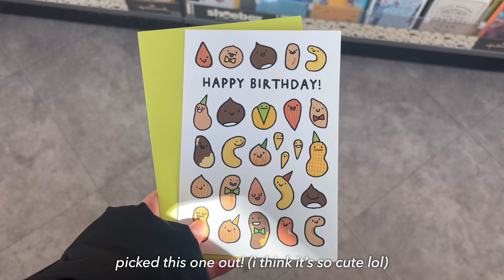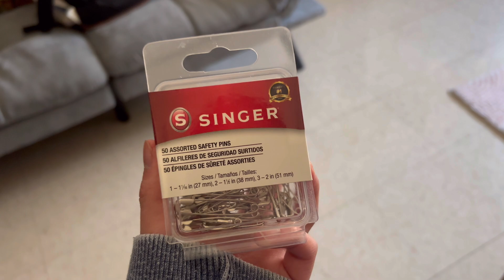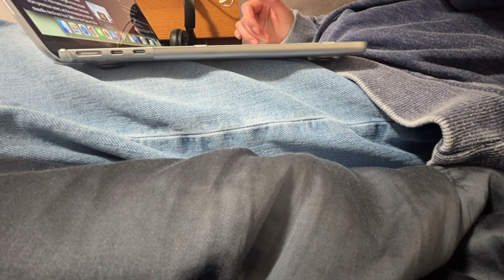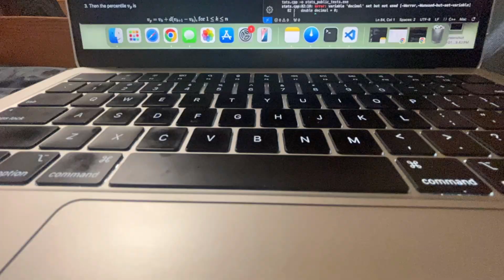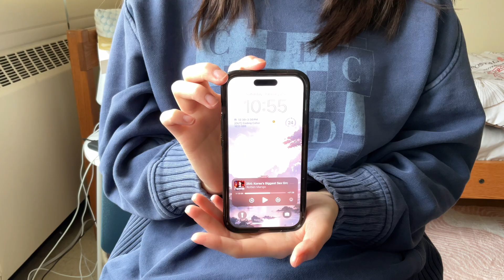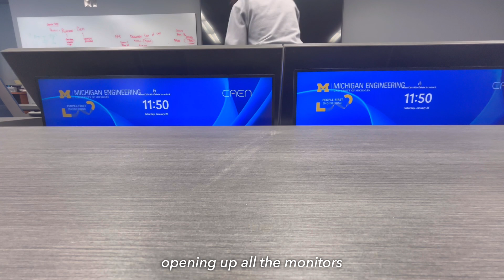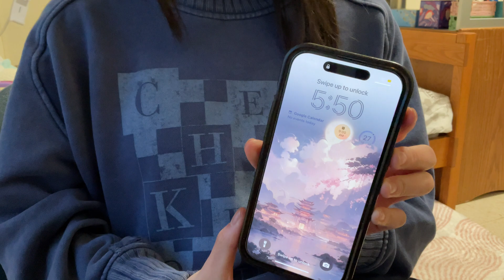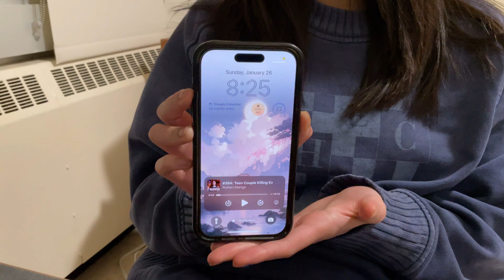study with me 🎧ྀི☕📝 | slow days and late nights in the life of an overworked engineering student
these past few days have been so long—early mornings, late nights, running errands, attending events, and trying to balance school and social life. I’m definitely feeling drained, but i pushed through! 🫠 join me for some cozy and productive study sessions, real college struggles, and a glimpse into life as a busy engineering student.

୨ৎ
socials:
୨ৎ

⑅ᐢ..ᐢ₎  𓍯𓂃𓏧♡
name: niki
age: 18
filmed with: iphone 15 + 2021 ipad pro
⋆-ˋˏ✄ ┈┈┈┈